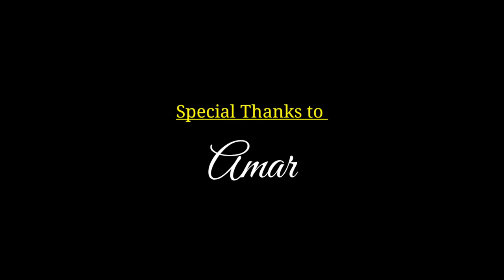Amar Gaan || New Sambalpuri song by Bijay || Dance by Jasmin Mishra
Dancer : Jasmin Mishra
Editor : Jasmin & Pulin
Camera : Pulin Pritam
special thanks to : Amar